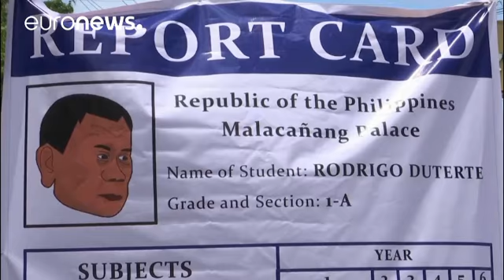Philippines: Protest marks Duterte anniversary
Hundreds of people staged a protest in Manila on Friday to mark the first anniversary of Rodrigo Duterte becoming President of the Philippines.

They headed to his presidential palace, denouncing policies including his notorious war on drugs that has seen thousands of extra-judicial killings.

Critics held placards with slogans such as "Stop killing the poor" and displayed a 'report card' giving a damning verdict on his presidency.

Protest leader Renato Reyes of the Patriotic Alliance group sa…